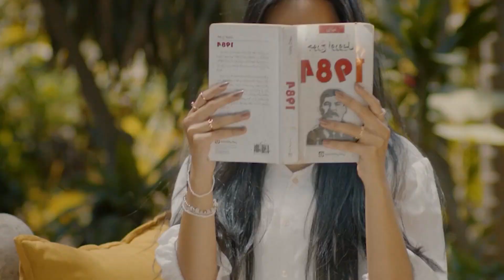BEST DEEP HOUSE MUSIC MIX - Ivy Tones - Waves, GrooveWolf - Rhythm Riot, Vita Roe - Creepin, Mario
BEST DEEP HOUSE MUSIC MIX - Ivy Tones - Waves, GrooveWolf - Rhythm Riot, Vita Roe - Creepin, Mario Joy - California (The Dual 361
Cu-Sutele Playlist Mix made with Love by  Youtube Music Channel:
00:00:10  |  01. Ivy Tones - Waves
00:03:22 | 02. GrooveWolf - Rhythm Riot
00:06:17  |  03. Vita Roe - Creepin
00:08:58 | 04. Mario Joy - California (The Dual Personality Remix)
00:12:15 | 05. Mario Joy - Alone
00:15:08 | 06. Ariana Bell - Diversion

Welcome to our curated selection of the hottest international hits, with hottest girls featuring chart-toppers like 'Ivy Tones Waves' and 'GrooveWolf Rhythm Riot Dive into the electrifying world of mega hits, fereign music, english music, spanish music, where every track is a journey through the latest in global pop sensations. Whether you're cruising down the street, hitting the books, or simply unwinding, our foreign music playlist promises to elevate your mood with best beats and captivating melodies. From the pulsating rhythms of 'Creepin' to the irresistible charm of 'California (The Dual Personality Remix) )', our collection spans genres and styles, ensuring there's something for every taste. Explore the dynamic fusion of pop, dance, and electronic sounds that define the contemporary music scene. Get ready to groove to the sounds of today's top 40 hits, perfect for any occasion, whether it's a night out on the town or a day at the beach. Immerse yourself in the ultimate playlist experience, designed to keep you moving and grooving from start to finish.

 This is a official artistic music video with the purpose to explore the captivating beauty of our world through the lens of our talented and beautiful models and the creative direction of James Nashac, Andrew Jackson, Mark Lopez. In this visually stunning presentation, our girls models are Emily Thompson, Anna Anderson, Luna Roberts, Emily Thompson, Harper Moore, elegantly showcase the allure of various breathtaking locations worldwide.